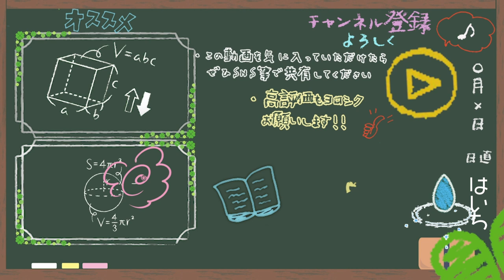スタジオに呼んでもらいました。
‹使用音源›
「甘茶の音楽工房」